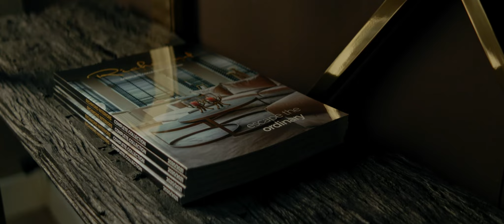Richmond Interiors - Escape the ordinary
Credits:
Productiemaatschappij | FILMMACHT

Director - Shaun Voogd
Copy - Inge Lamboo, Shaun Voogd
Producer - Jesper van Langen
D.O.P. - Stef Kwinten
1 AC - Max Franken
2 AC - Dominique Kaya
Gaffer - Frank Berger
Best Boy - Emiel van Geenen
Licht assistent  - Erwin Smit
Productie ass. - Bente Schaaf
Visagie - Mercedes Hillegers
Edit & grading - Ruben Labree
Sound mixage - Frans Oosterom